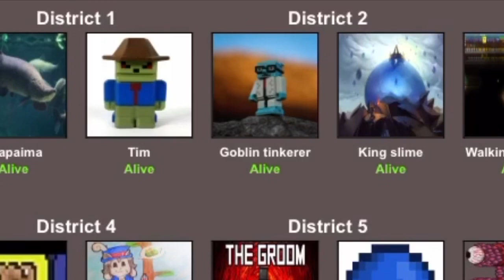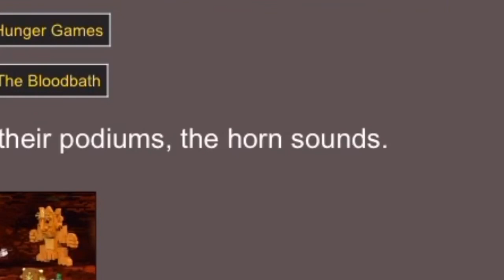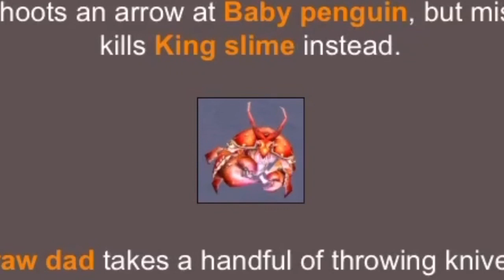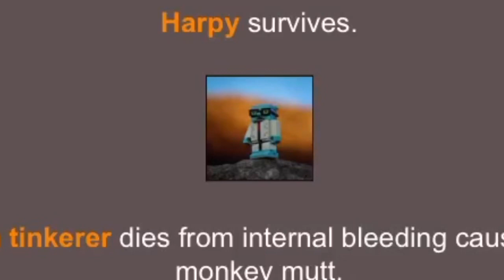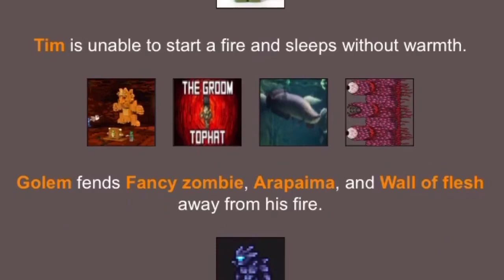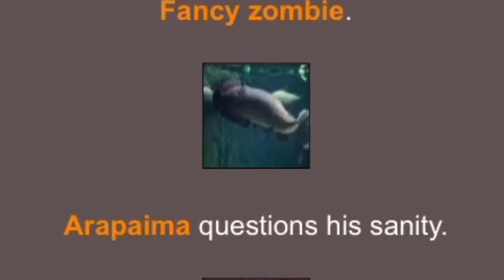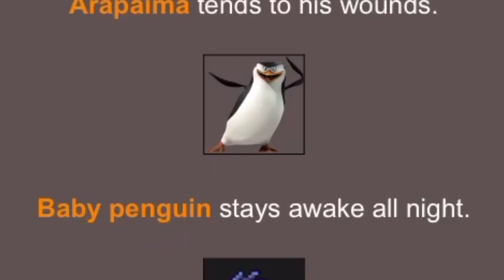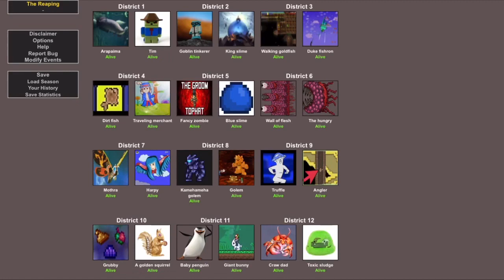Hunger Games Simulator [TERRARIA EDITION] 2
The sequel of terraria is finally here! who will win in the second week of sequel month? Watch to find out.

0:00 - Intro
1:02 - The Contestants
4:56 - The Simulation
20:57 - Ending